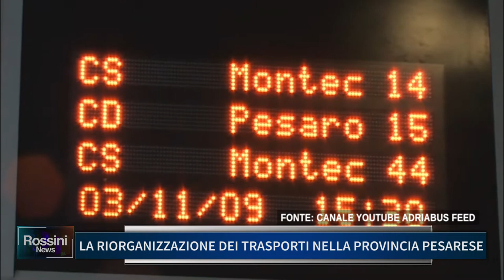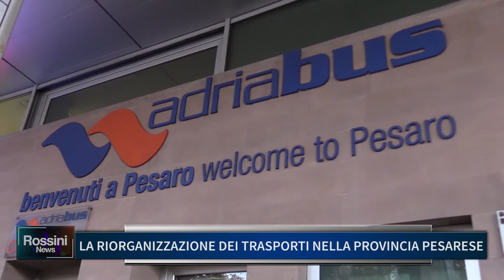LA RIORGANIZZAZIONE DEI TRASPORTI NELLA PROVINCIA PESARESE